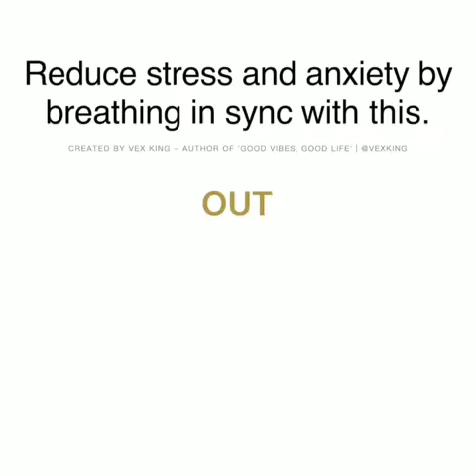May 23, 2019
Sharing from Reposta